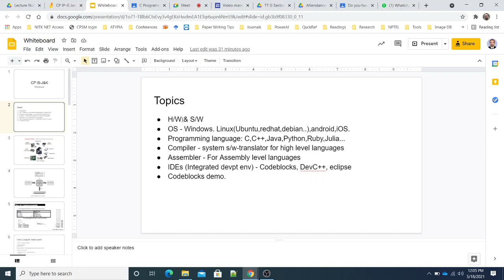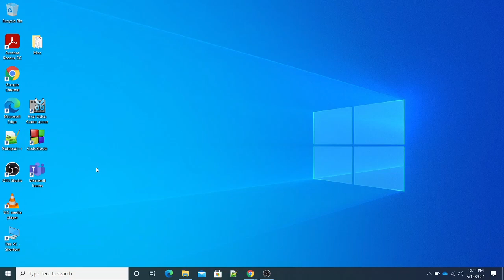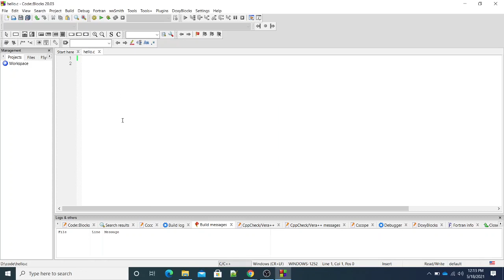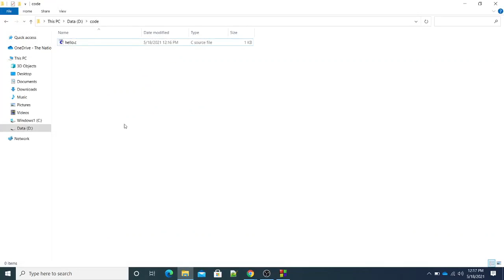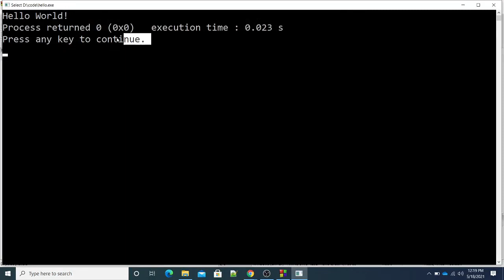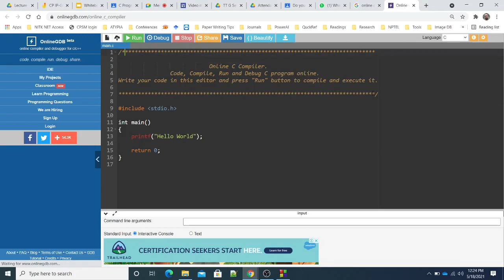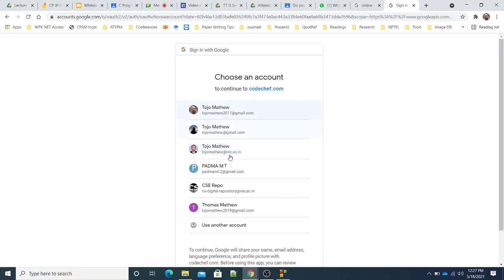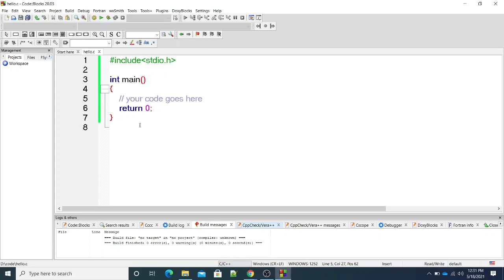Class 1 C Starting Point: Hardware, Software, IDEs & more..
The first video for an absolute beginner to C Programming or Computer Programming in general.